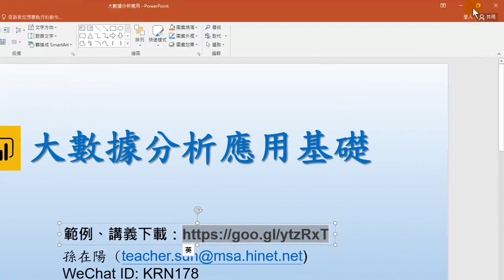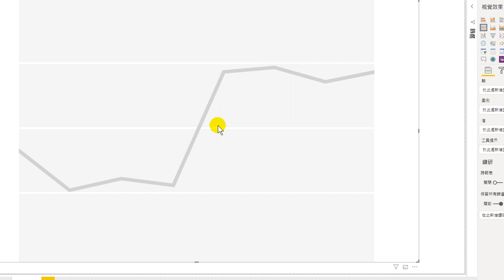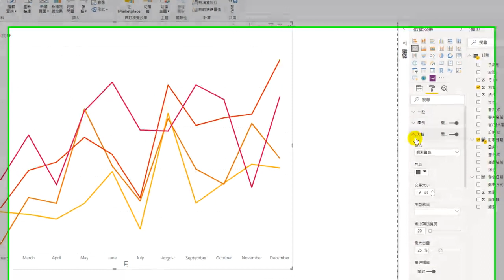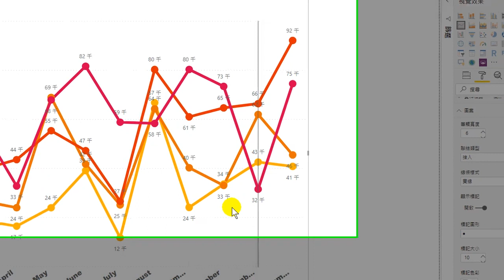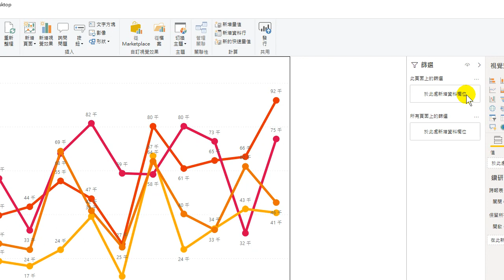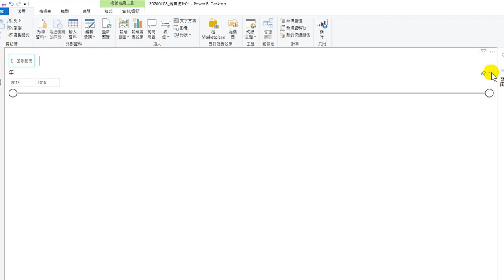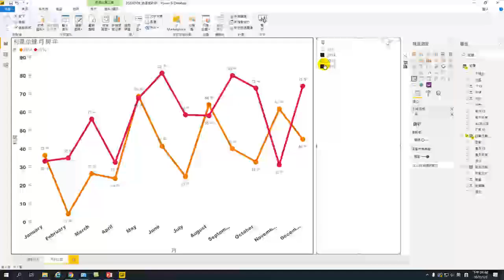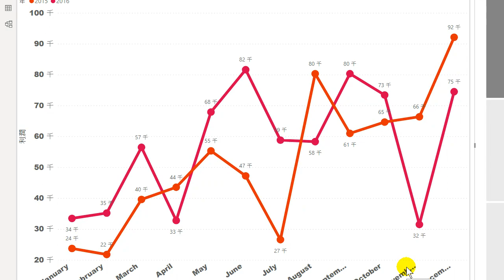20200108-大數據分析應用基礎-09.同期比較.交叉分析分析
01. 認識大數據
02. 認識Power BI大數據分析工具、分析.環境介紹
03. 取得Excel資料
04. 如何分析、數據分析
05. 自動分析
06.連續型分析
07.淡旺季分析
08.連動分析
09.同期比較.交叉分析分析